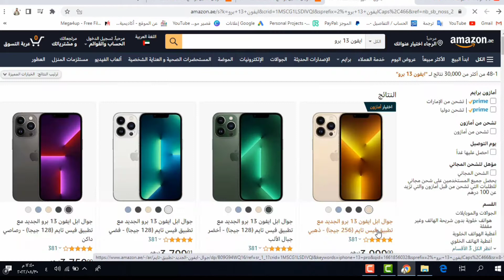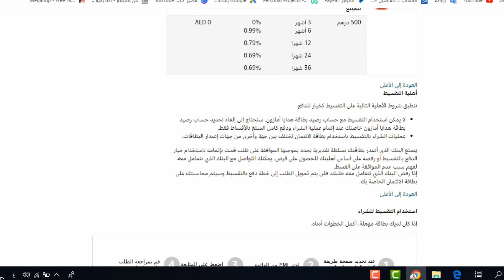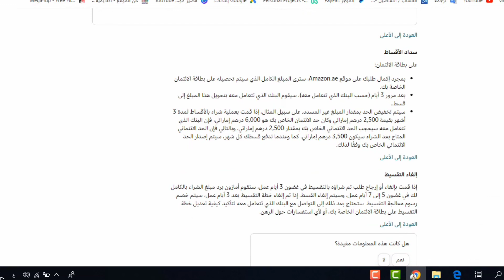طريقة تقسيط امازون الامارات 2023 ماهى الشروط التقسيط من امازون الامارات